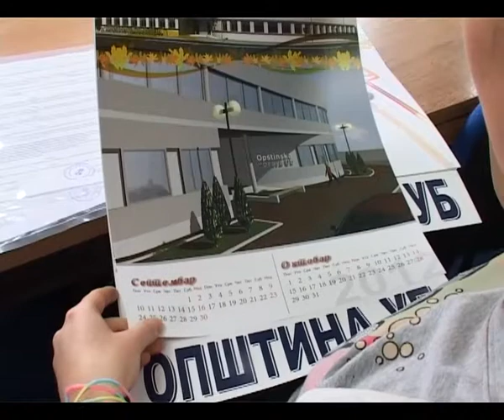Svecana dodela studentskih stipendija